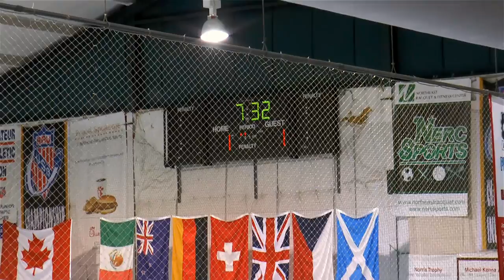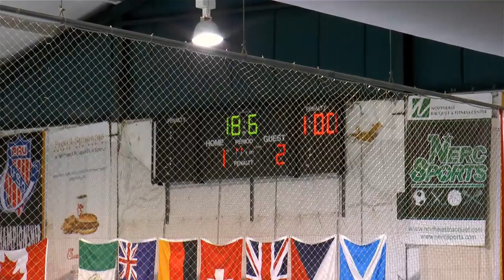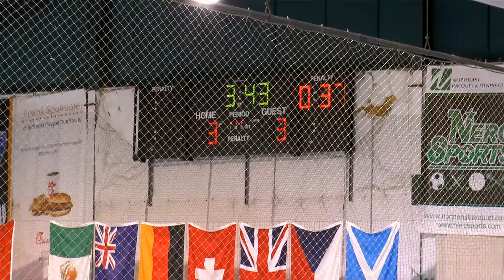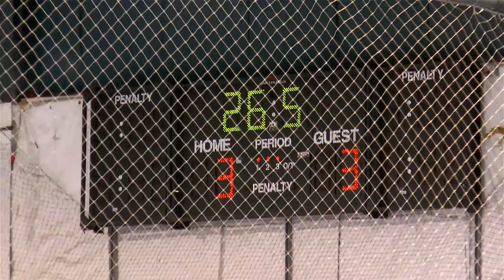2017 North American Championships: (Playoff) Vipers vs Wizards Purple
The AIT Vipers take on the Wizards Purple in an instant classic in the first round of the Rec Division playoffs at the 2017 North American Championships at the Northeast Racquet Club in Philadelphia, PA.